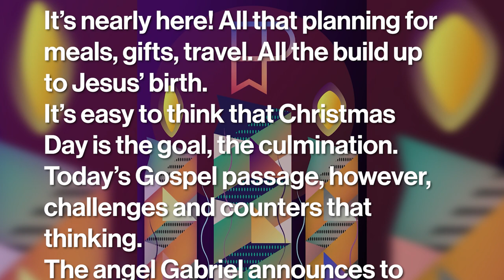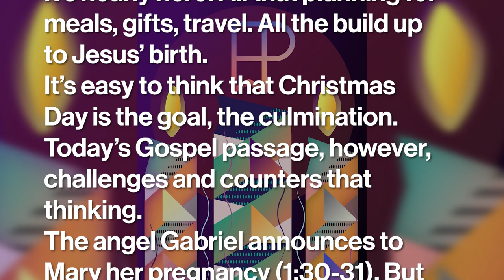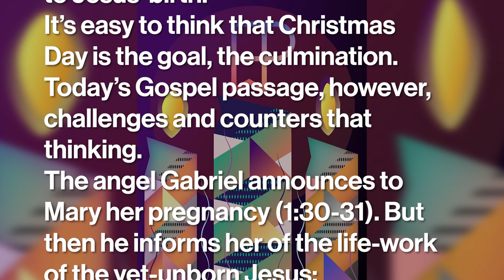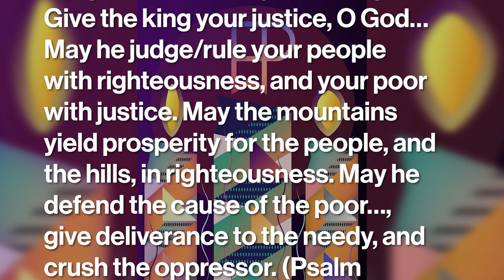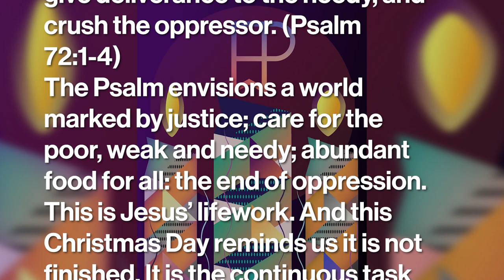Past, Present, Future - Dec 24